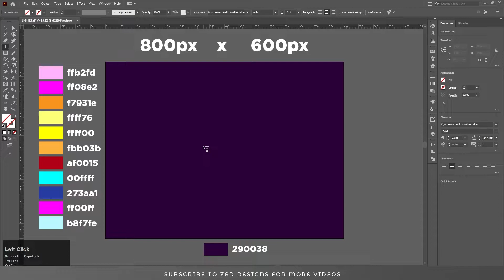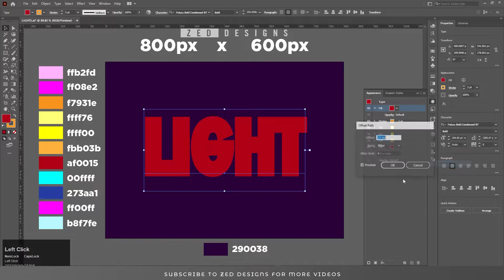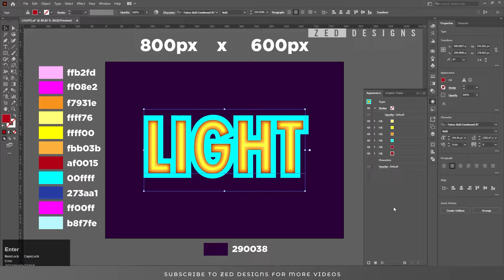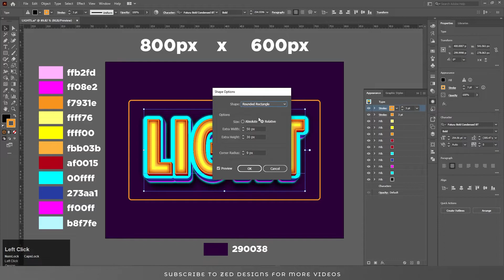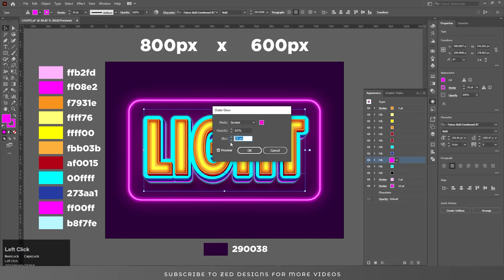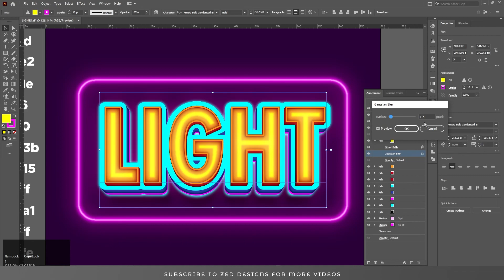Vector Neon Glowing Text Effect in Illustrator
In this quick and easy video, we'll show you how to create a stunning 3D text effect in Illustrator without any graphics skills required. This text effect is perfect for creating in-game ornaments, user interface elements, or even just something stunning to show off your creativity!

If you're looking for a fun and easy way to create a stunning 3D text effect in Illustrator, then this video is for you! By following along, you'll be able to create a beautiful 3D text effect in no time at all!